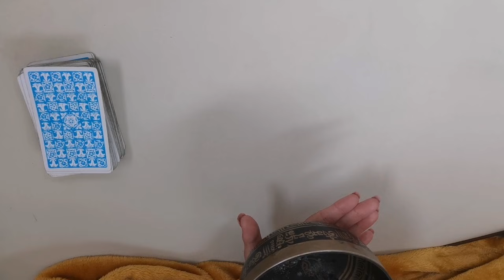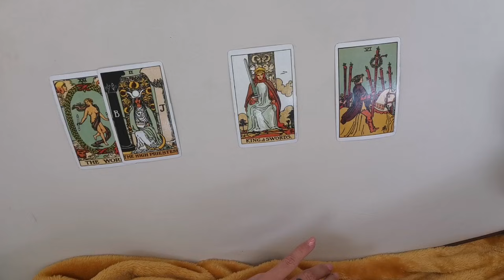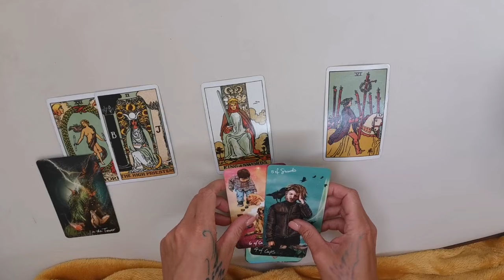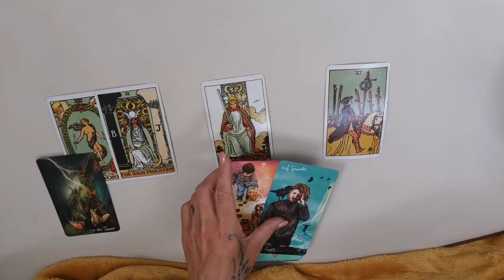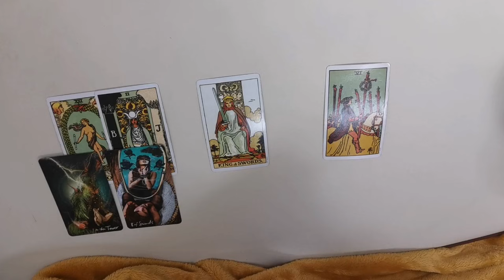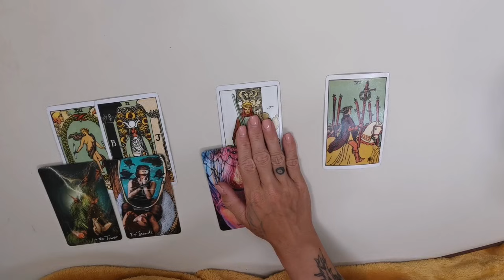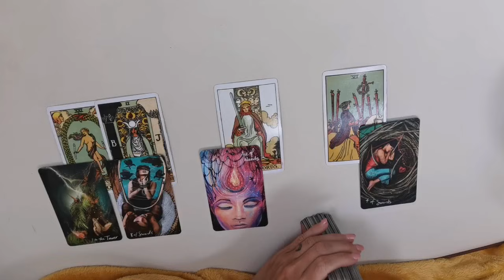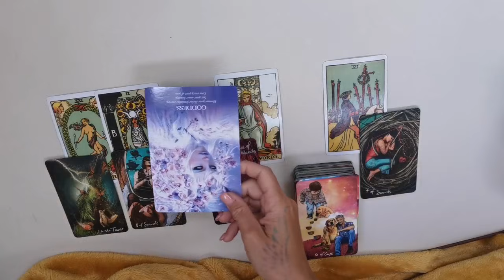WIDDER ♈ | Neuanfang! Ernte die Früchte deiner harten Arbeit | Bonus Tarot + mini Meditation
AKTUELL KEINE PRIVATEN LEGUNGEN!